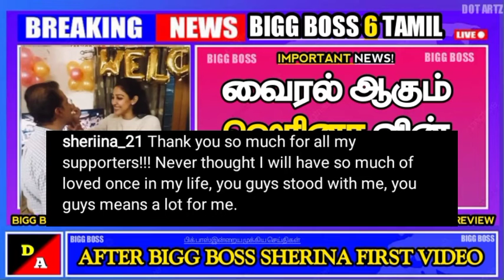Sherina After Bigg Boss First Video |Bigg Boss Sherina After Eviction First Video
Sherina After Bigg Boss First Video |Bigg Boss Sherina After Eviction First Video | @Dot Artz